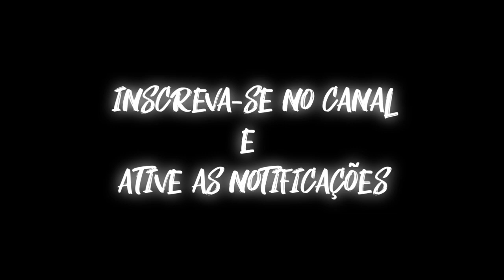MONTAGEM - BERIMBAU DOS FLUXOS 3 (DJ Mandrake) 2019